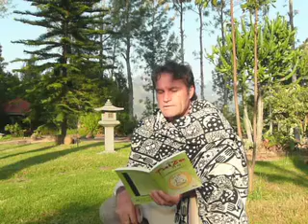BODHIZENDO.mov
zen meditation centre in Kodaichanal tamil nadhu